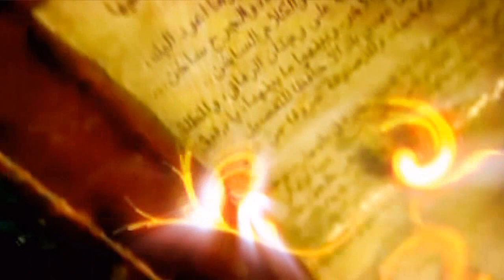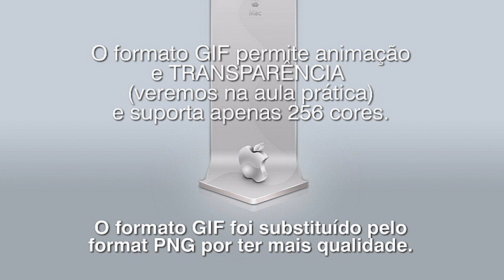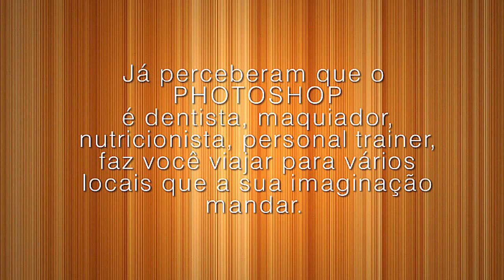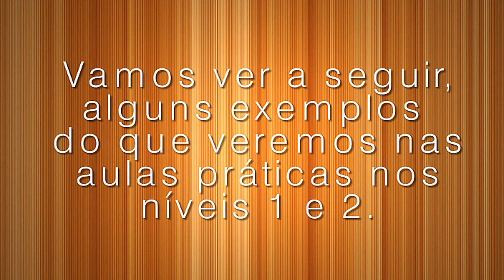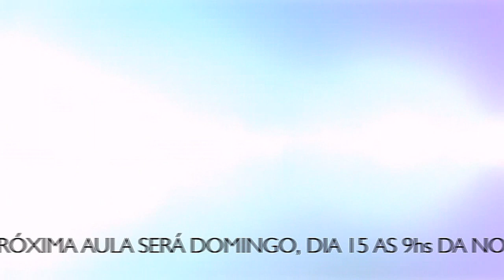CURSO ONLINE GRATUITO | PHOTOSHOP | AULA TEÓRICA 3 de 3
Esta aula é a útlima TEÓRICA.
Sobre formatos GIF, PNG, EPS, PDF e PSD.

5 etapas (introdução, básico, intermediário, avançado e avançado II)
Corrija, trate, retoque, modifique suas fotos e de seus amigos.
Icluso: Vídeo aulas, arquivos de projetos e certificado de conclusão.

Entre no grupo:
unibem imaginare photoshop no facebook e GARANTA A SUA VAGA.